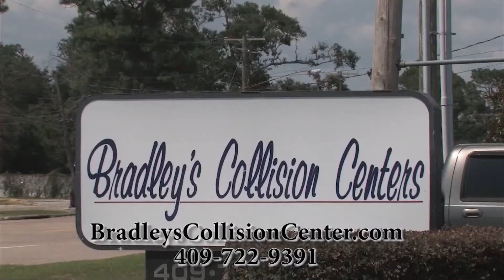Kevin Adams White Lightning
Kevin Adams performs the George Jones classic "White Lightening" at King of the Road Productions in Beaumont, Texas!